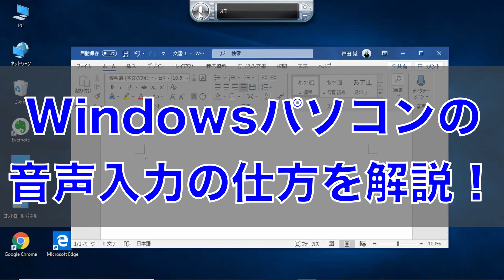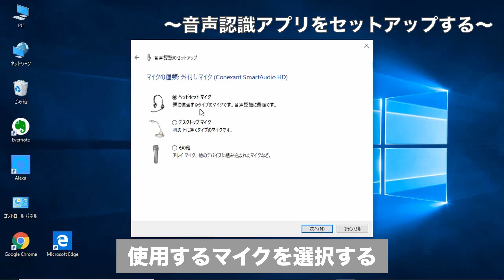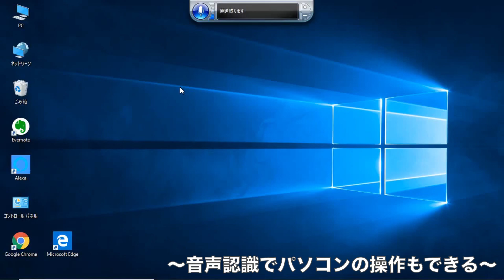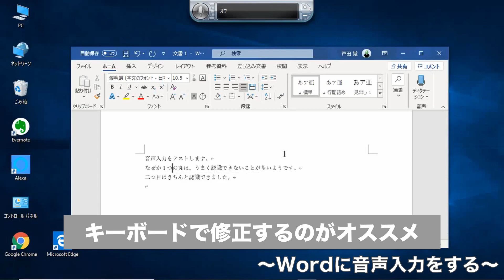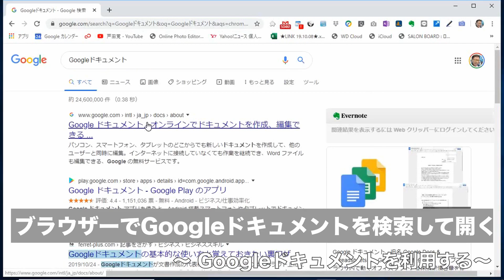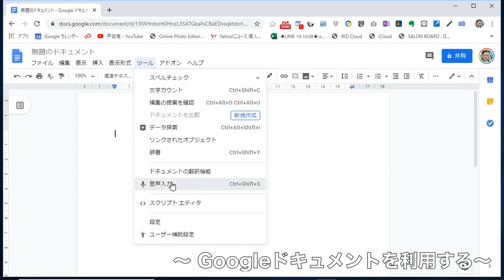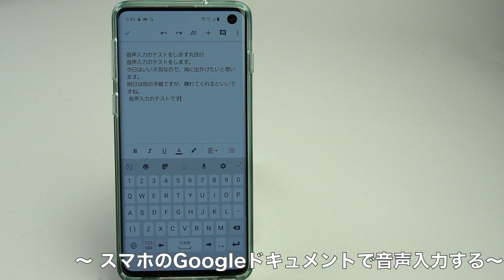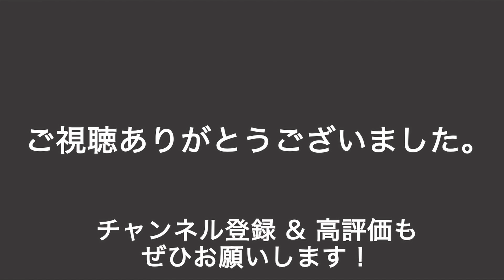パソコンで快適に音声入力しませんか。キーボードが苦手な方にもおすすめ。入力速度をぜひご覧ください。驚くほどのレスポンスです！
Windowsで音声入力する方法を2種類紹介！　どちらも便利でテキパキ作業できます。スマホの音声入力より修正も簡単で実用的です。もちろん、完全無料で使えます！
●YouTubeを始めた顛末が本になりました。